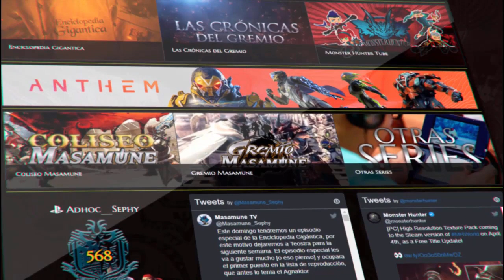Nueva Zona de Investigación y Peleas Territoriales | MH Rise Sunbreak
En este video les muestro la primera imagen de una nueva zona de investigacioon que estara disponible en Elgado, en la cual se investigaran el descontrol de las bestias del reino de Rondyne.